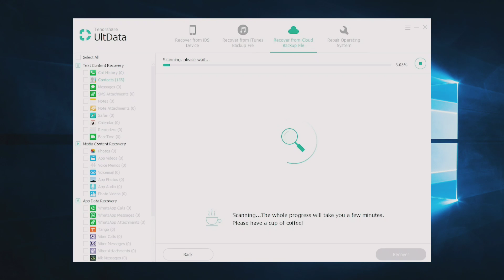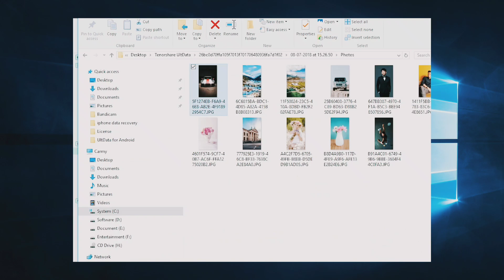Как восстановить данные iPhone из резервной копии iCloud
Это видео покажет вам, как просматривать резервные копии iCloud и восстановить данные на iPhone .